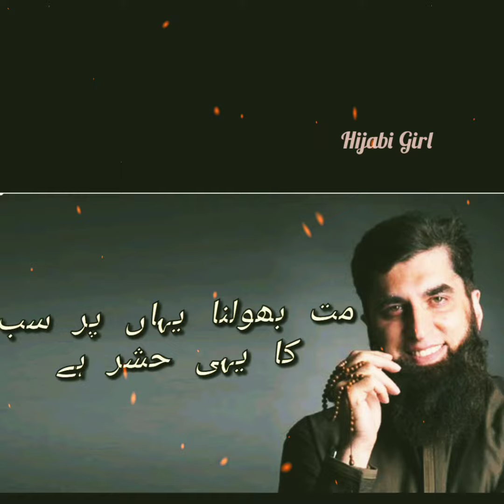Duniya k Ay Musafir| Junaid Jamshaid|Naat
ANaat lyrics video. Naat by Jynaid jamshed.